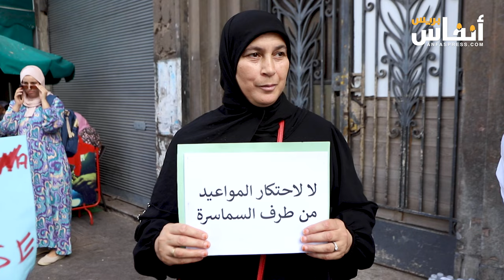مواطنون يحتجون أمام قنصلية اسبانيا بالبيضاء على سماسرة مواعيد التأشيرات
احتج العديد من المواطنين أمام قنصلية إسبانيا بالدار البيضاء على تلاعب السماسرة بمواعيد التأشيرات. ورفع المحتجون شعارات عديدة مثل "لا لتأخير المواعيد" و"No BLS" و "لا لاحتكار المواعيد من طرف السماسرة".
وأعربت إحدى المحتجات في تصريح لـ"أنفاس بريس" عن استيائها، مشيرة إلى أنها تنتظر منذ سنة للحصول على موعد من أجل التجمع العائلي دون جدوى، رغم أنها تعاملت مع العديد من السماسرة دون أن تنجح في ذلك.